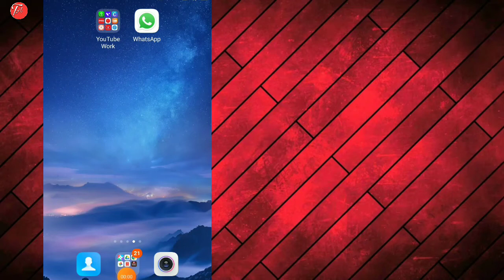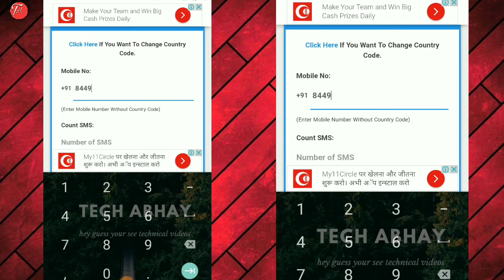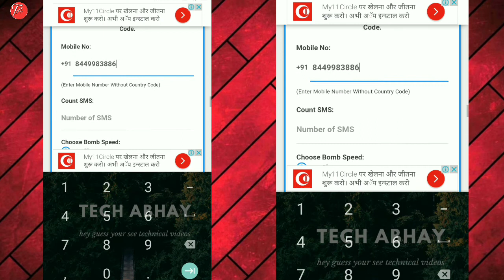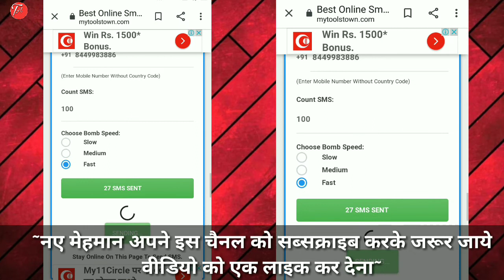Send 1000 Fake Sms Any Person📱 || How to send fake fraoud sms anyone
Hey guess kaise ho ap I hope sab badhiya hi hoge dosto aaj ki is vdo me apan ne baat ki hai ap ek baar me 1000 messages kaise apne friend ko send karke use pareshan kar sakte ho aap bina sim ke bhi sms bhej sakte bas wifi connect hona chaiye mtlb internet ki jarurat padegi to vdo pura dekhiyega or channel ko Subscribe vdo ko like jarur kijiyega ok
Jai hind.